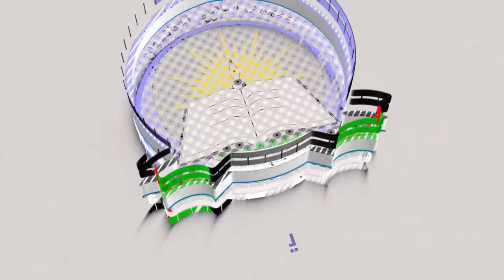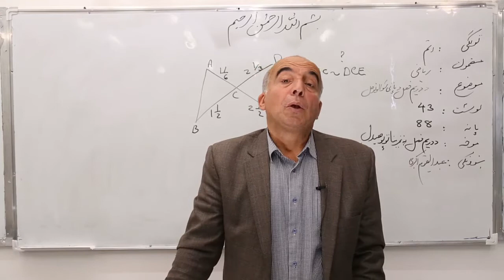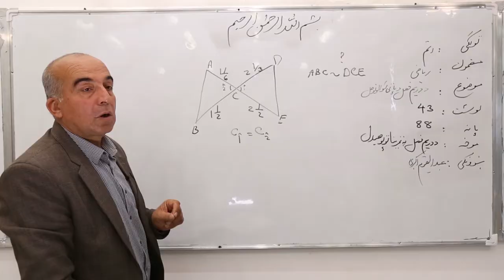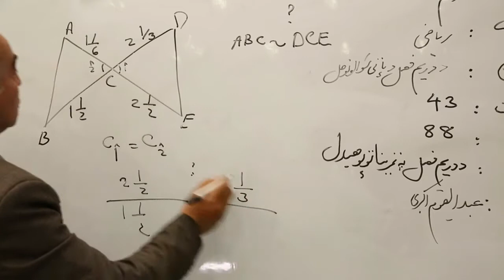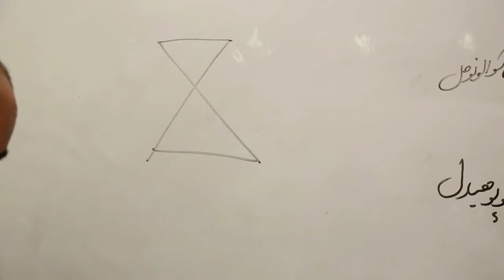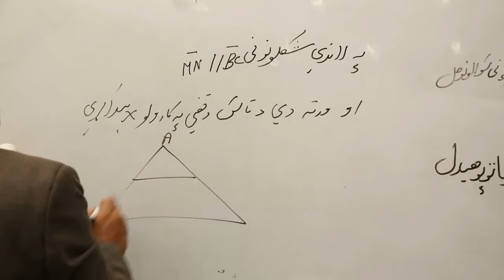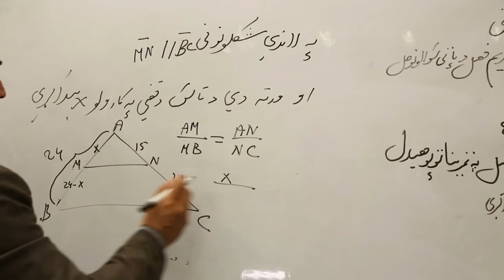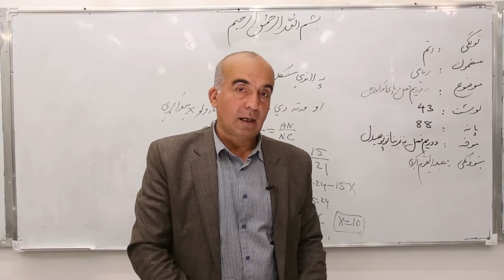اتم تولګی- دریاضی مضمون - لوست ۴۳ - موضوع د دریم فصل د پانی سوالونوحل